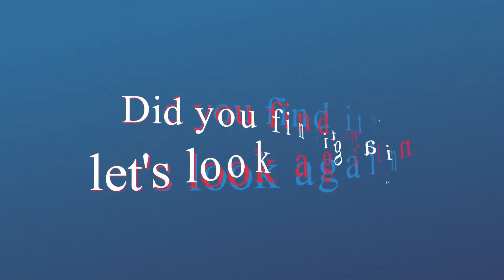Spot the changing difference #106 | Pictures Puzzle | The photo will change | Brain training